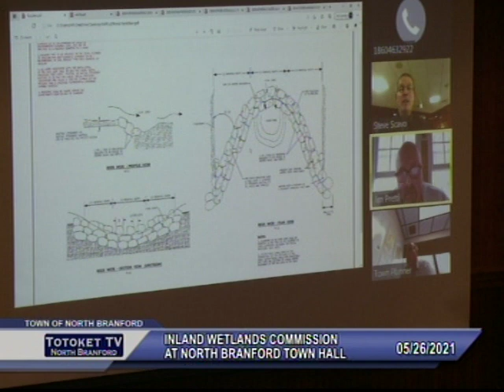Inland Wetlands Commission - 05/26/2021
North Branford Inland Wetlands Commission  Meeting - 05/26/2021